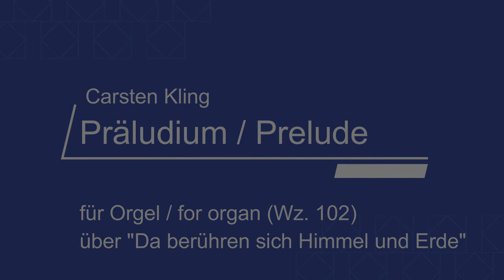Kleines Präludium für Orgel über "Da berühren sich Himmel und Erde"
Kleines Präludium für Orgel in F-Dur über "Da berühren sich Himmel und Erde" -Short prelude for organ in F major ("Da berühren sich Himmel und Erde") - WVz. 102 / op. 22 Nr. 1 - komponiert im Jahr 1993 / composed in 1993